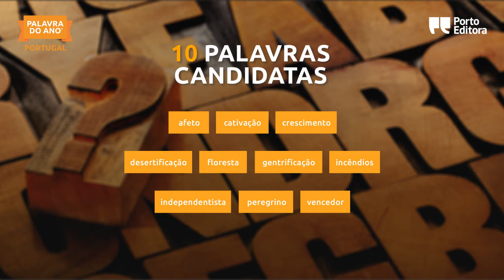PALAVRA DO ANO® 2017 | 10 candidatas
As 10 palavras candidatas a PALAVRA DO ANO® 2017